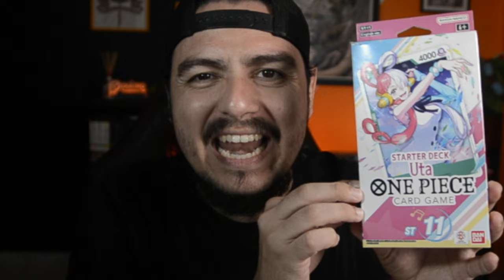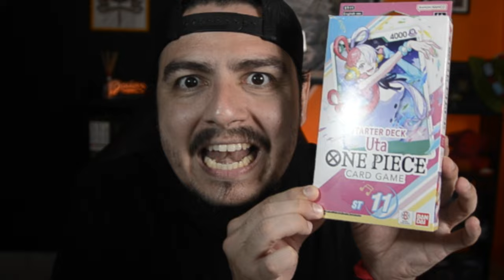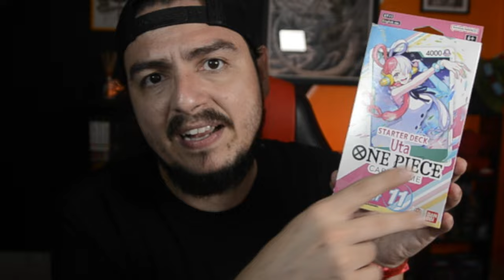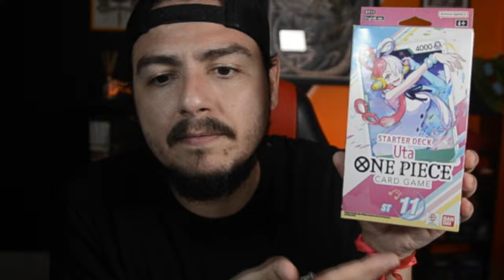STAR WARS UNLIMITED PODE SER UM GRANDE SUCESSO NO BRASIL!